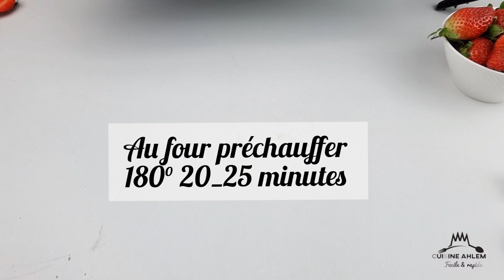gâteau au chocolat simplifiée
Aujourd'hui je vous propose une recette facile et très gourmande d'un gâteau chocolat fourrée d'une crème légère et des fraises 🍓

les ingrédients ;
*pour la génoise
4 œufs
extrait de vanille
150g de sucre
200g de farine
80g de beurre fondu
2 c à s de cacao
1 levure chimique
* pour le sirop
1 verre d'eau
1/2 verre de sucre
c à c de nescafé
* pour la crème
20 cl de crème liquide 30% matière grasse
250g de mascarpone
extrait de vanille
3 c à s de sucre glace
des fraises 🍓